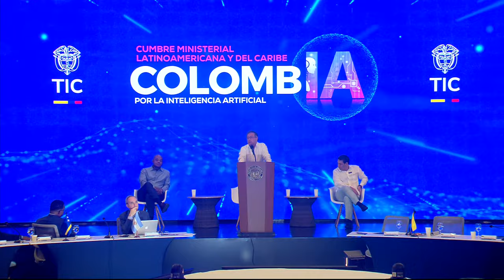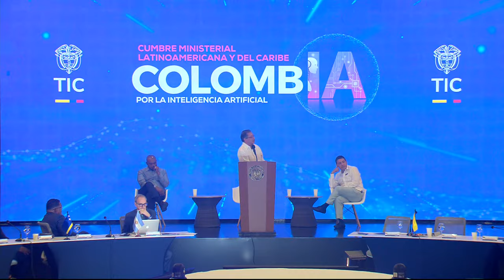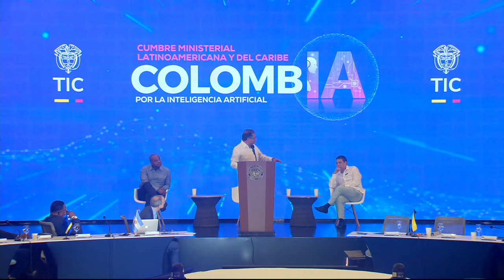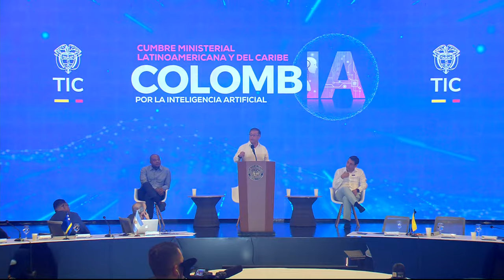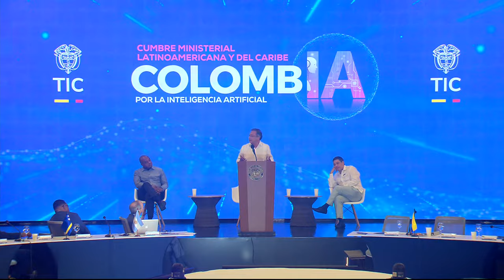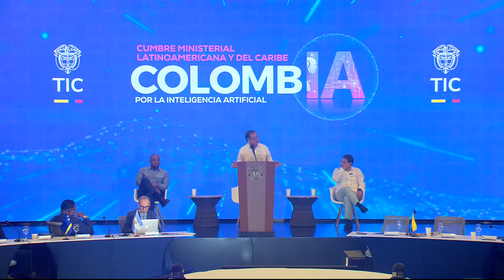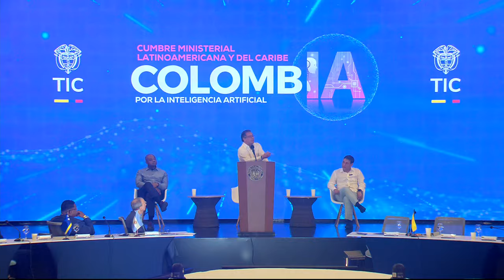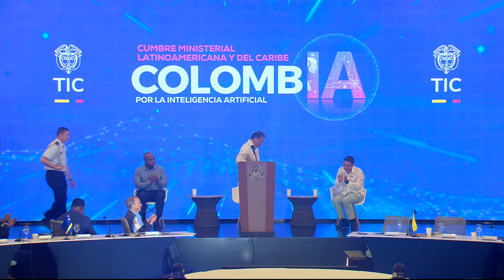Presidente Gustavo Petro en la Cumbre Ministerial Latinoamericana y del Caribe por la IA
Intervención del Presidente de la República de Colombia, Gustavo Francisco Petro Urrego, en la Cumbre Ministerial Latinoamericana y del Caribe por la Inteligencia Artificial – ColombIA. En este evento, el presidente Petro comparte su visión sobre el impacto de la inteligencia artificial en la región, abordando los desafíos y oportunidades que esta tecnología presenta para el desarrollo social y económico. Descubre cómo Colombia y sus países vecinos están colaborando para liderar la innovación en IA y transformar sus sociedades.